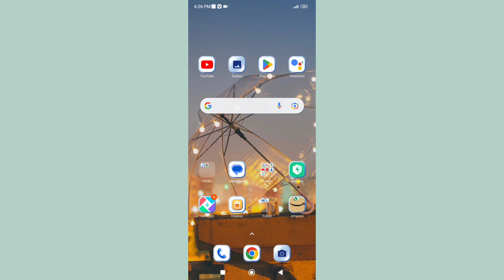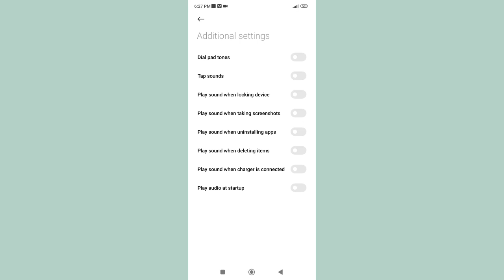How to on off Play sound when uninstalling apps in Redmi note 10 , Play sound when uninstalling apps